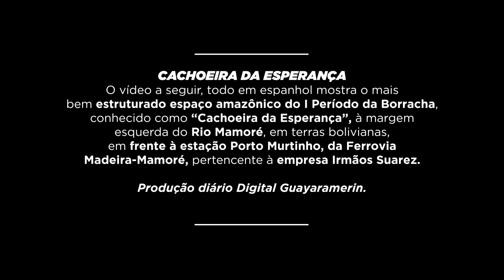CACHOEIRA DA ESPERANÇA - O melhor lugar para viver no I Período da Borracha.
CACHOEIRA DA ESPERANÇA
O vídeo a seguir, todo em espanhol mostra o mais bem estruturado espaço amazônico do I Período da Borracha,  conhecido como “Cachoeira da Esperança”, à margem esquerda do Rio Mamoré, em terras bolivianas, em frente à estação Porto Murtinho, da Ferrovia Madeira-Mamoré, pertencente à empresa Irmãos Suarez.
Produção diário Digital Guayaramerin.